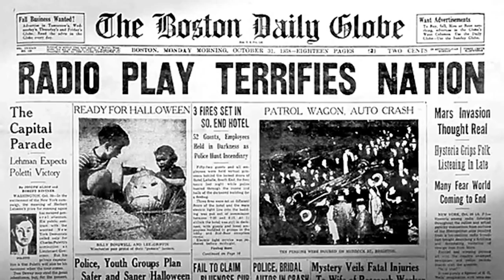1963's 'The Outer Limits' Was Canceled Too Soon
The Outer Limits was one of the most influential science fiction television series of the 20th century. It''s influence on culture is still being felt today and if you go back and watch the series, you will see exactly why. It was a marvel of screenwriting, cinematography, and special effects.

So why in the world was it canceled after it's second season? Re-runs are still running to this day. Didn't ABC know that they had a winning show on their hands, or did they merely drop the ball? We're going to investigate the truth why The Outer Limits had such a short run, but in the meantime, we're also going to take a look at the iconic show and uncover some fascinating facts.

Find out all about the monsters that spooked audiences across the nation and where they ended up after they were retired from the series. You might be surprised to discover where some of these beasts later found themselves. Did you know that one of these monstrosities was so frightening that the network felt the need to censor it from audiences? Find out which one by watching the whole video.

Discover the disgraceful truth about which James Cameron directed film blatantly plagiarized an episode of The Outer Limits and how the court system proved that Orion Pictures had violated intellectual property laws by ripping off the series. All of this and more will be revealed in this fascinating, facts-filed video.